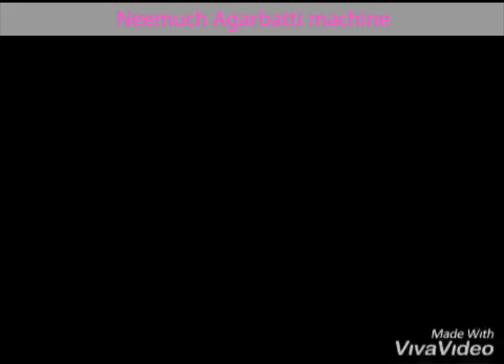khargon Agarbatti machine ; 774798039; 8462980916;. 8770770774